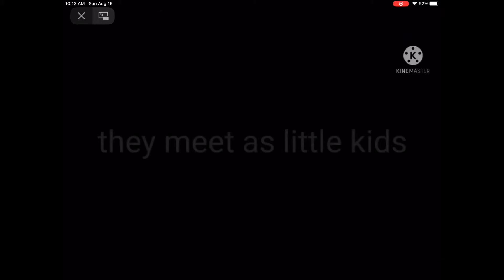My reaction to the 7 defenders trailer ( 10\10)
Can’t wait to voice Dr Hyena